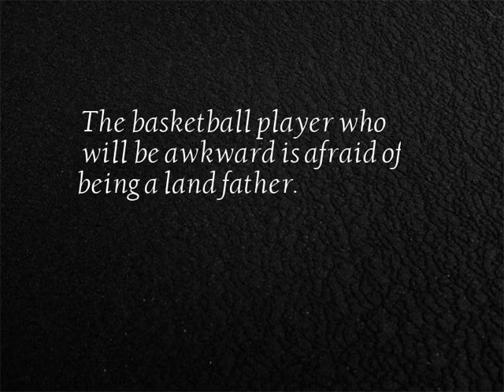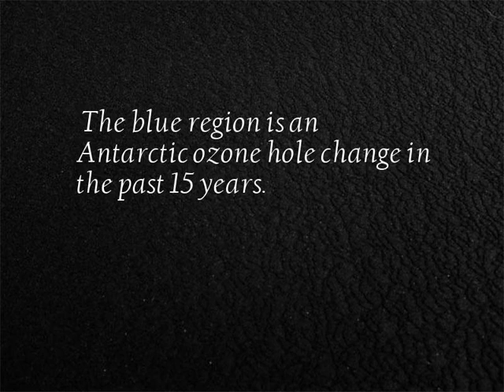Science and technology - series video No.19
10 Science and technology short video collection...
1. What is the situation?
2. I didn’t see the end, I never thought of it.
3. It should be quite hard to play this game~
4. Magical wood crafting process
5. Automatic binding machine, good high-end look!
6. The basketball player who will be awkward is afraid of being a land father.
7. The robot's hand design is so clever.
8. The blue region is an Antarctic ozone hole change in the past 15 years.
9. This is the face changing technique.
10. Wow, this is really cool.